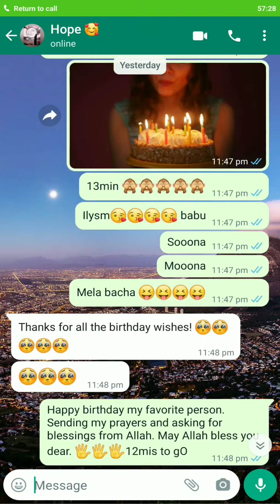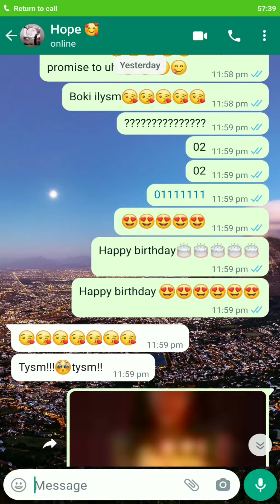long distance bdy surprise ❤🥰😍